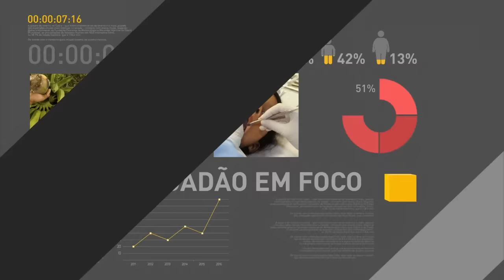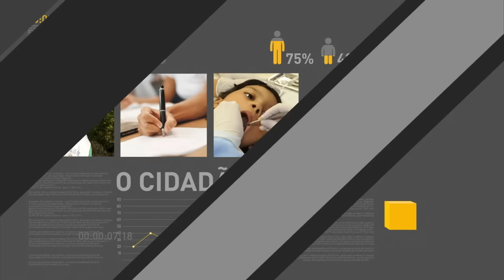Fiscalização identifica indícios de irregularidades em auxílios doença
REPÓRTER NBR 20H - 16.09.16: Uma fiscalização identificou indícios de irregularidades em auxílios doença. Pela primeira vez o exército vai permitir a participação de mulheres em combates terrestres.